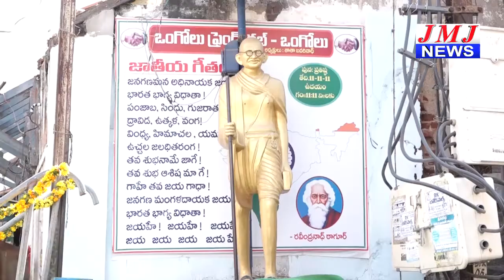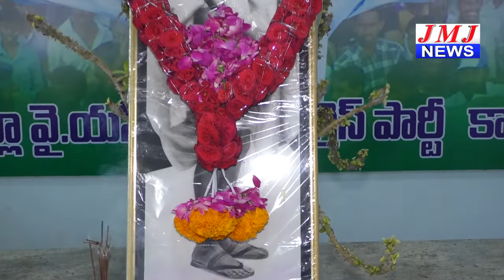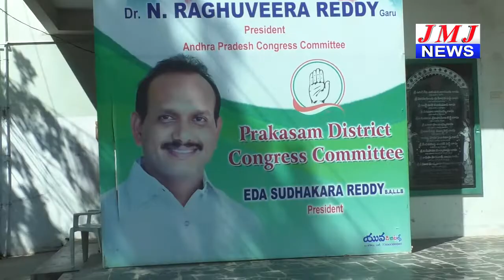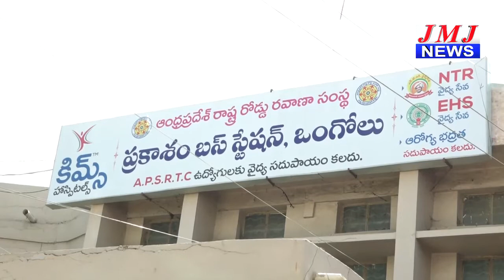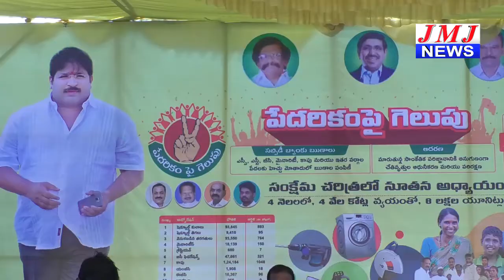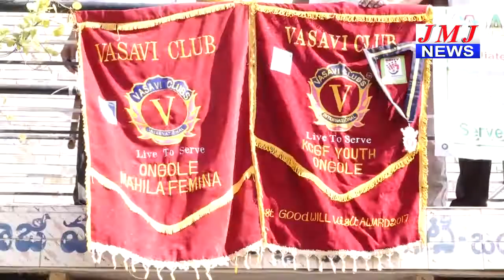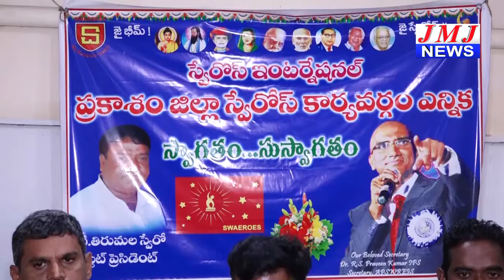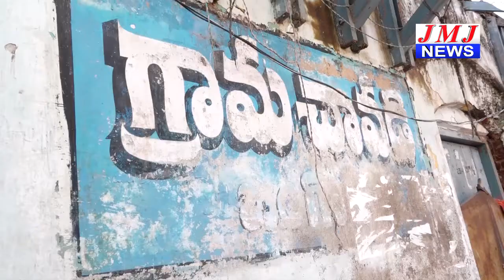JMJ NEWS2 pm BULLETIN 30 Jan 2019 - జేఎంజే న్యూస్ 2 గం|| బులెటిన్ 30 జనవరి 2019 ONGOLE NEWS